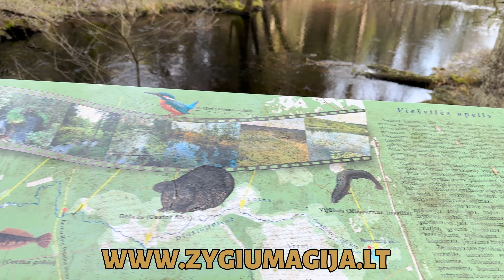Žygis GIRIOS IRKLAS - balandžio 20 d.